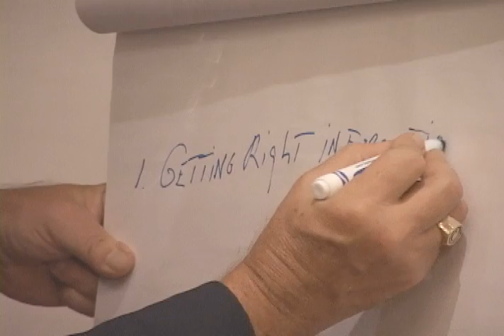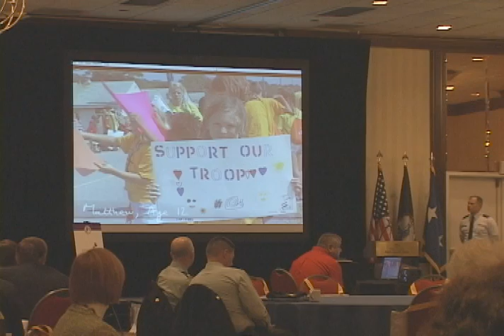Virginia National Guard hosts workshop to address needs of children of military families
RICHMOND, Va. — The Virginia National Guard hosted a workshop Oct. 28 in Richmond to address the unique challenges facing children with loved ones serving in the U.S. military. The workshop was conducted in partnership with the Military Child Education Coalition, and brought together leaders representing Richmond and Hampton Roads area military, education, business, healthcare, faith-based, civic and social services organizations to make Virginians more aware of the challenges these children face.